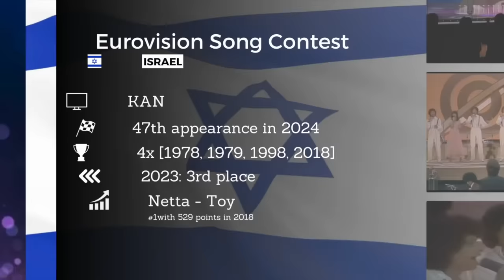Eden Golan - Israel 🇮🇱 - ESC 2024 | GET TO KNOW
We have our eighteenth participant confirmed! It's Eden Golan from Israel 🇮🇱. What do you think about her? Will Israel succeed a place at the top of the scoreboard again?

Details of the Eurovision Song Contest 2024:
🇦🇲  Armenia -
🇦🇺  Australia -
🇦🇹  Austria - Kaleen
🇦🇿  Azerbaijan -
🇧🇪  Belgium - Mustii - TBA
🇭🇷  Croatia -
🇨🇾  Cyprus - Silia Kapsis - TBA
🇨🇿  Czechia - Aiko - Pedestal
🇩🇰  Denmark -
🇪🇪  Estonia -
🇫🇮  Finland -
🇫🇷  France - Slimane - Mon Amour
🇬🇪  Georgia - Nutsa Buzaladze - TBA
🇩🇪  Germany -
🇬🇷  Greece -  Marina Satti - TBA
🇮🇸  Iceland -
🇮🇪  Ireland - Bambie Thug - Doomsday Blue
🇮🇱  Israel - Eden Golan - TBA
🇮🇹  Italy -
🇱🇻  Latvia -
🇱🇹  Lithuania -
🇲🇩  Moldova -
🇳🇴  Norway - GÅTE - Ulveham
🇵🇱  Poland -
🇵🇹  Portugal -
🇸🇲  San Marino -
🇷🇸  Serbia -
🇸🇪  Sweden -
🇨🇭  Switzerland -
🇳🇱  The Netherlands - Joost Klein - TBA
🇺🇦  Ukraine - Alyona Alyona & Jerry Heil - Teresa & Maria
🇬🇧  United Kingdom - Olly Alexander - TBA